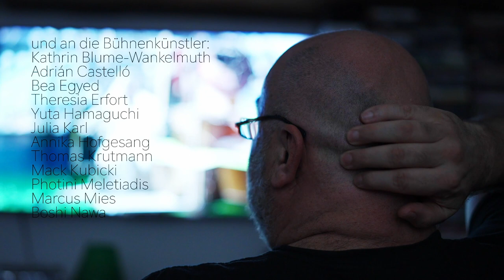MEETING PEOPLE VI mit Kristóf Szabó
Kristóf Szabó, Mixed - Media Künstler, Regisseur und Choreograf, erzählt von den Anfängen seiner Karriere, von den politischen Unruhen in Ungarn in seiner Kindheit,  von seiner künstlerischen Vielseitigkeit und von seinem ganz einzigartigen Stil, Bühnenstücke zu inszenieren.

Ein Film von Joseph Vicaire

Kamera: Takahiro Oda
Konzept und Schnitt: Joseph Vicaire
Maarten Schellekens - Slumber von Free Music Archives

Einen besonderen Dank an: K.Szabó/F.A.C.E. Visual Performing Arts